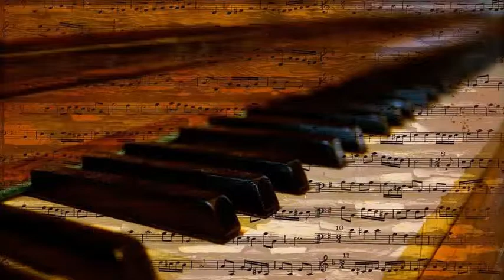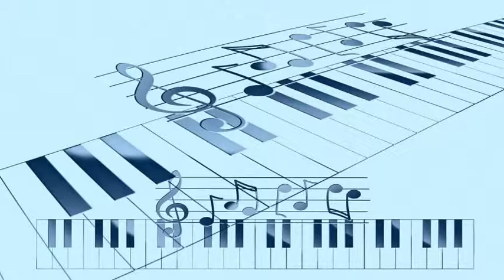Henri René's Orchestra - You're Driving Me Crazy